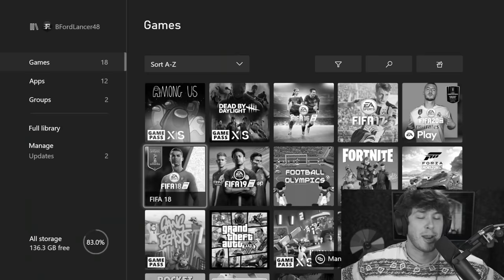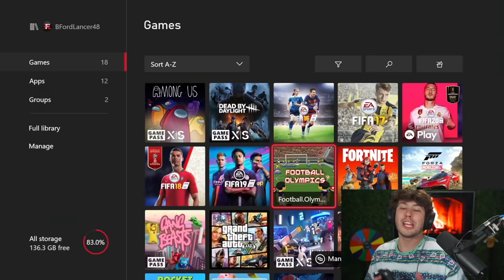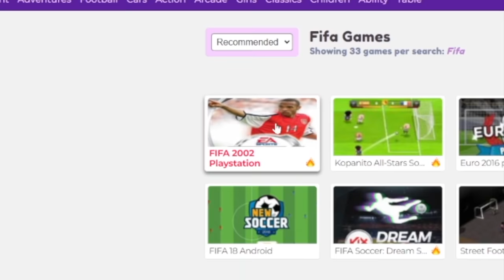Worst Football Games Ever Made...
►In this video I play some of the worst rated football games of ALL-TIME... Including Lego Soccer, FIFA 98, Gang Beasts and ROBLOX!